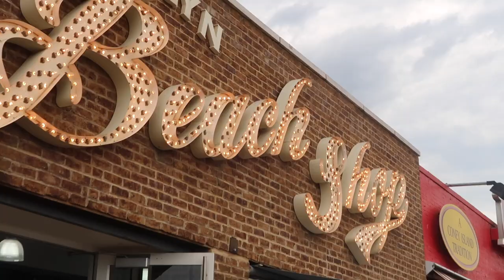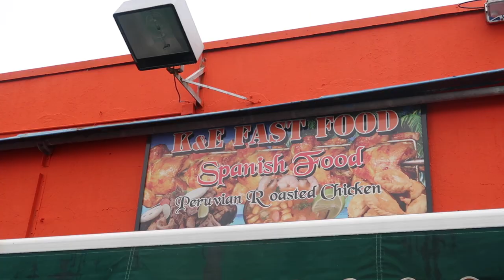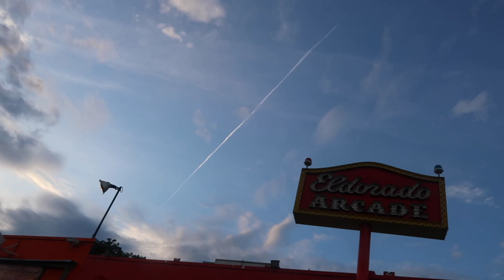A Day spend in "CONEY ISLAND" A worthfull place Indeed.. (SUNDAY FUN)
the place is all about the beach and amusement park